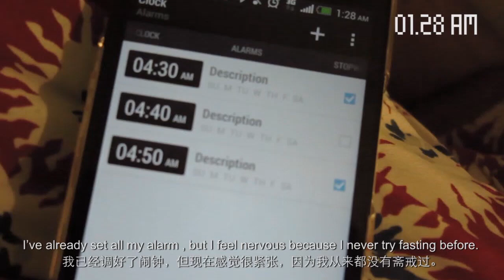Mamat Cina Puasa Sehari | Joseph Germani